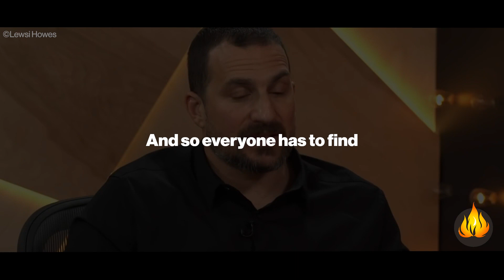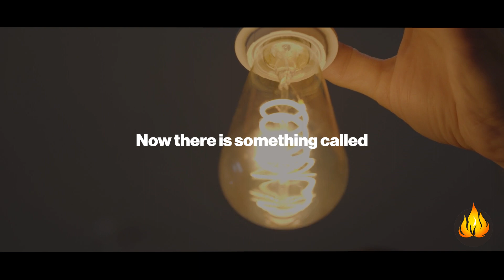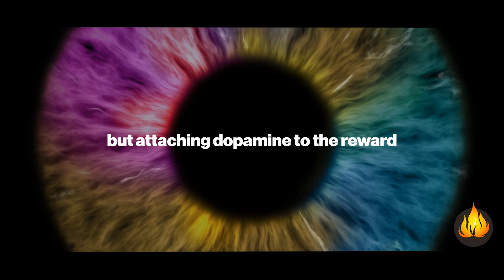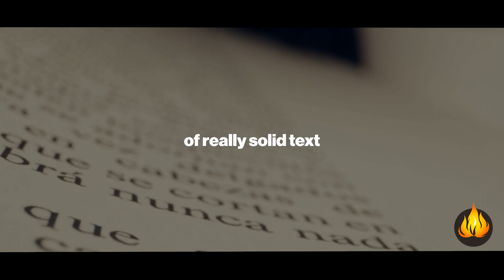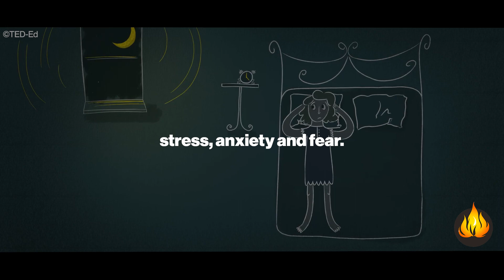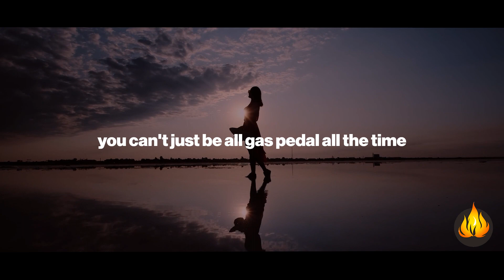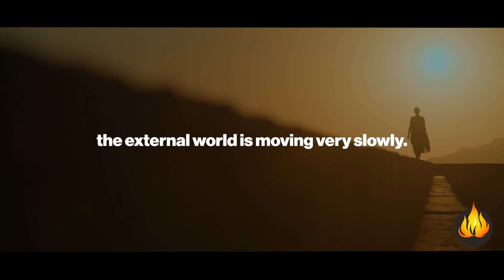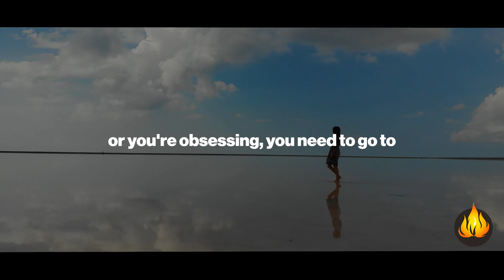The Elite's SECRET To NEVER Feel Procrastinated - Andrew Huberman